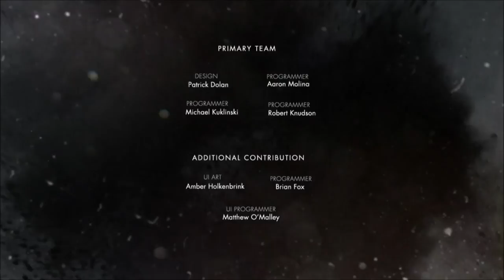[FR] Let's play Injustice : gods among us épisode 4 (FIN)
Voici le dernier épisode de Ijustice : gods among us